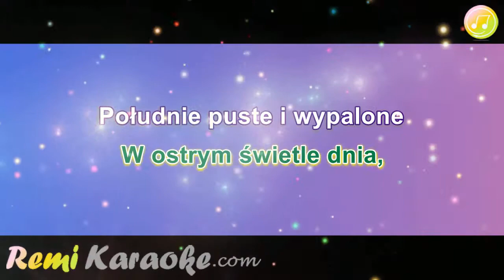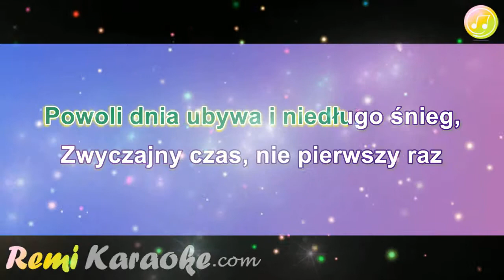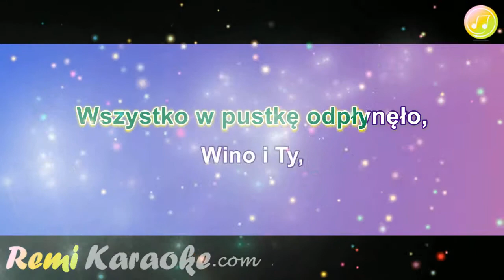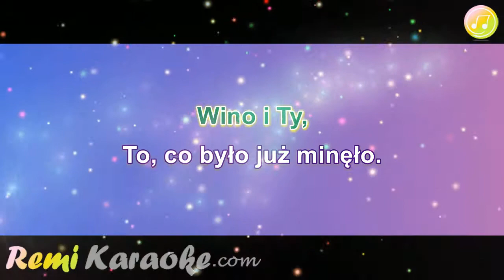Diana - Greckie wino (karaoke - RemiKaraoke.com)